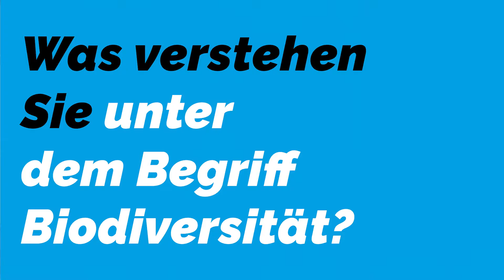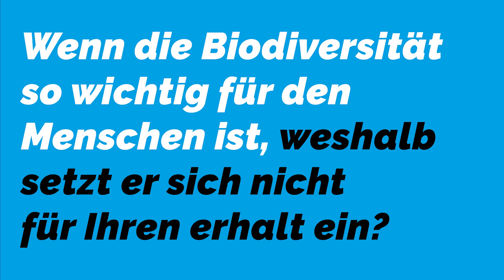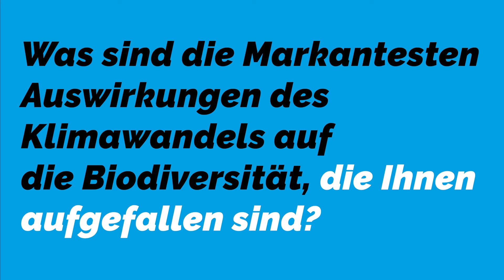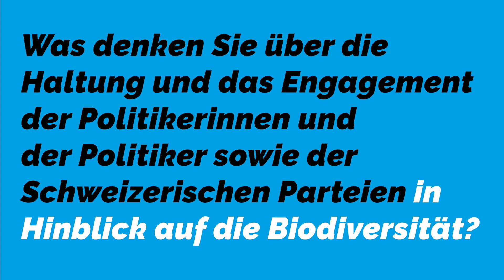Klima Lunchs 5 - Die Auswirkungen des Klimawandels auf die Biodiversität